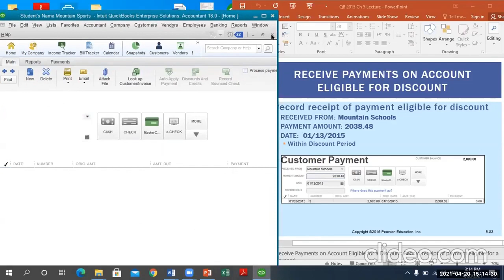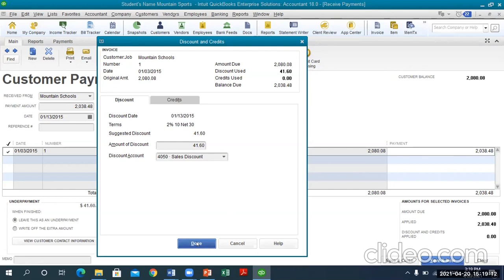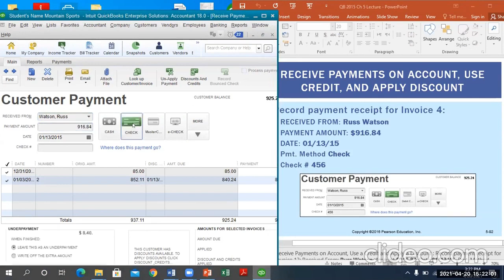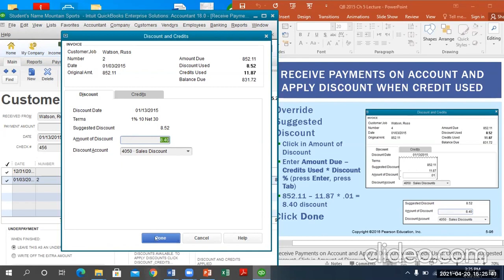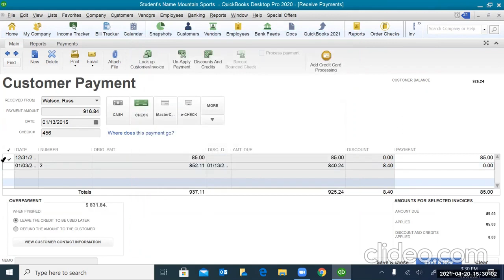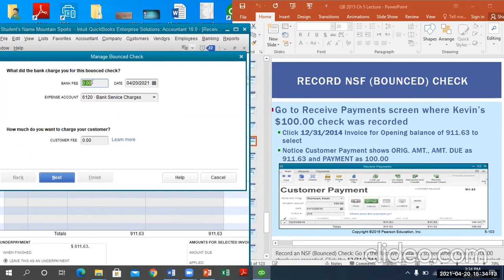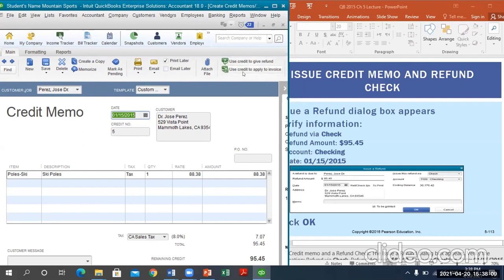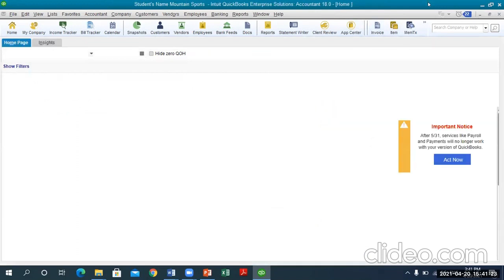Computer application in accounting Chapter 5 Second part